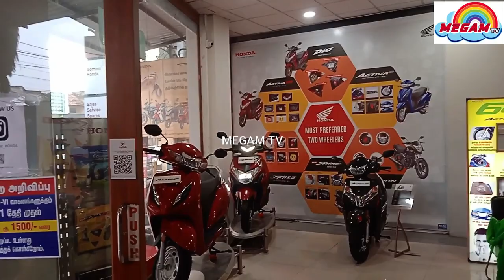honda cd110 dream bs6 vs honda livo 110 bs6/honda cd 110 dream bs6 review/ honda livo110 bs6 review